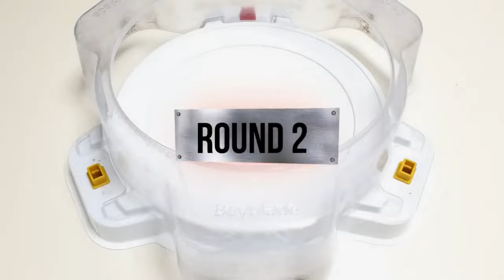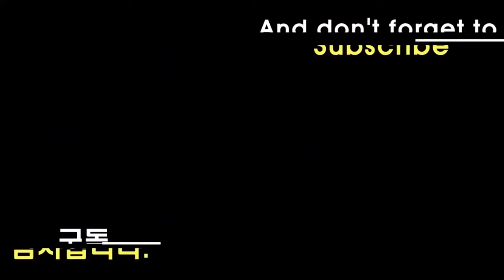【Prominence Phoenix VS ALL Beyblade Burst Sparking Marathon】 ベイブレードバースト超王 베이블레이드 버스트 슈퍼킹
Beyblade X
Chrome Ryugu

Beyblade Burst
Beyblade X